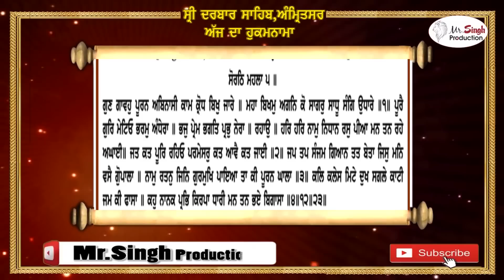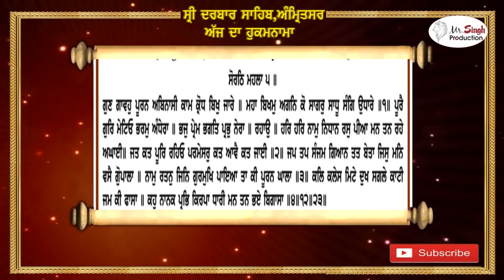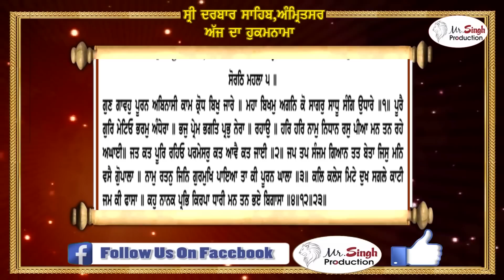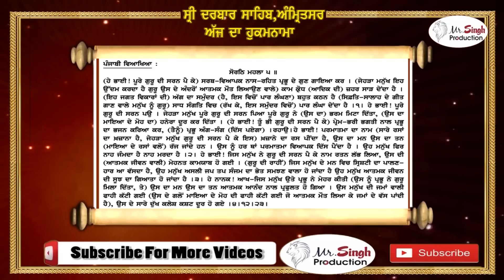ਹੁਕਮਨਾਮਾ ਸ਼੍ਰੀ ਦਰਬਾਰ ਸਹਿਬ ਸ਼੍ਰੀ ਅੰਮ੍ਰਿਤਸਰ ਸਹਿਬ ਜੀ ਤੋਂ ਅੱਜ ਦਾ ਮੁੱਖਵਾਕ :